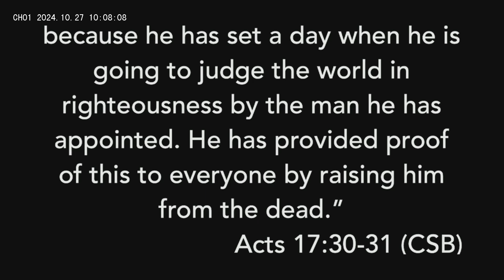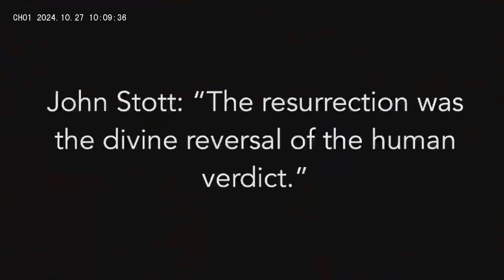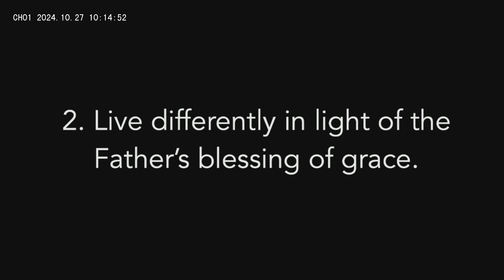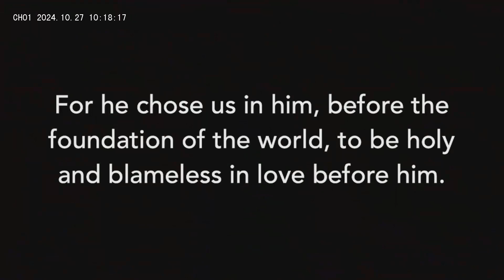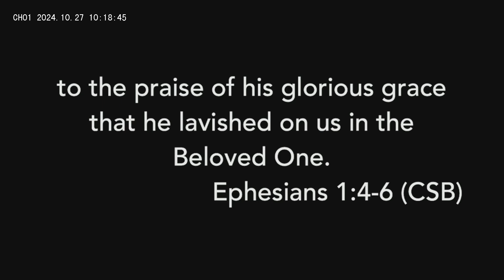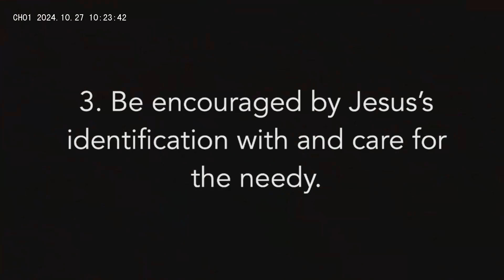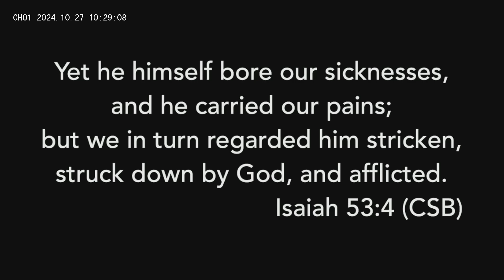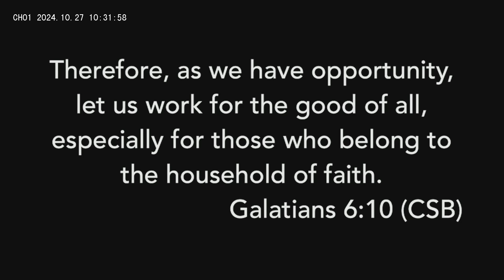Matthew 25:31-46: "Parables for the End (Part 2)" - The Kingdom Has Come Near Series - 10.27.24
This is Week 69 of a sermon series on the New Testament Gospel of Matthew, preached at Trinity Baptist Church in Cordova, Tennessee. The sermon covers Matthew 25:31-46 and Jesus's Parable of the Sheep and the Goats. It was preached on October 27, 2024. Please leave any questions or comments below the video.